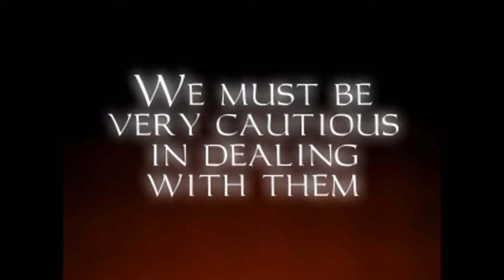Let's Supreme Ghost Thief Gold - Mission 8: The Mage Towers (Segmented Run, No Commentary)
Successful Perfect Supreme Ghost run.

- Klatremus